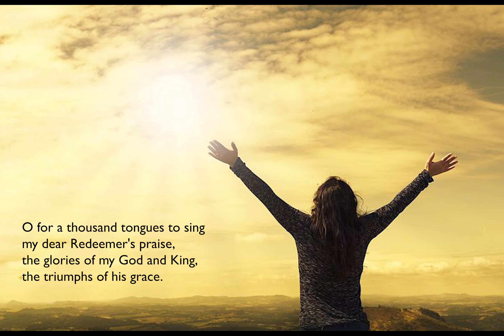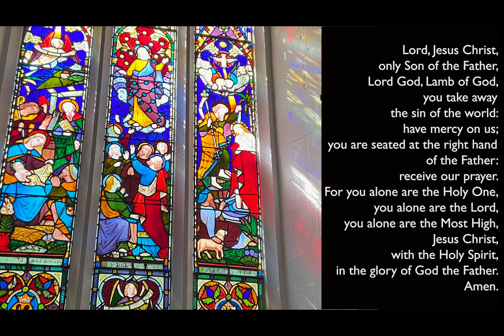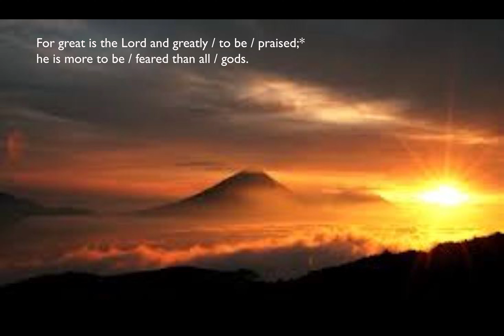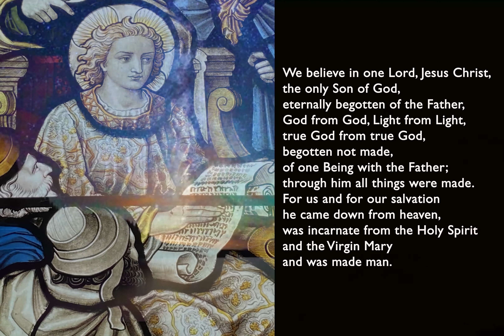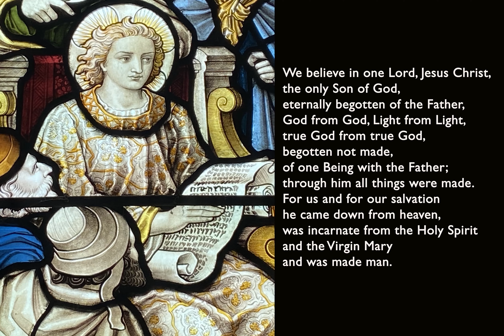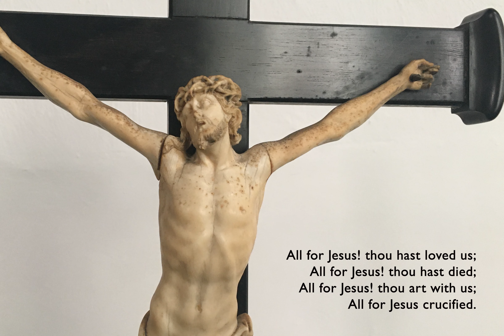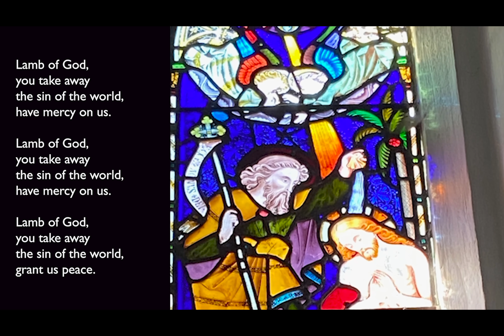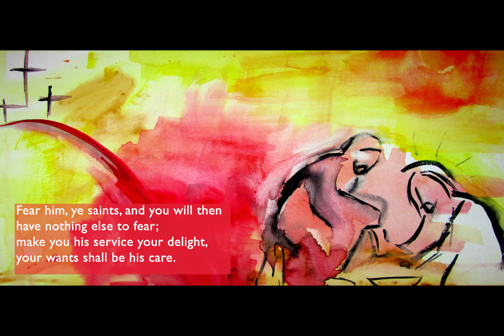The Eucharist on the 19th Sunday after Trinity